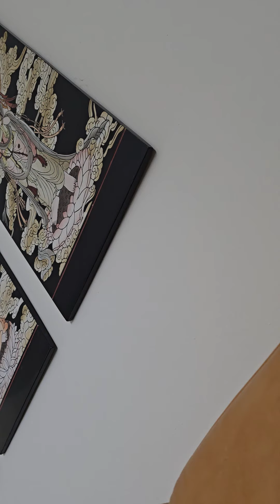2 BUDŻETOWE #5 - Solinotes Figue oraz Les Essentiels Figue